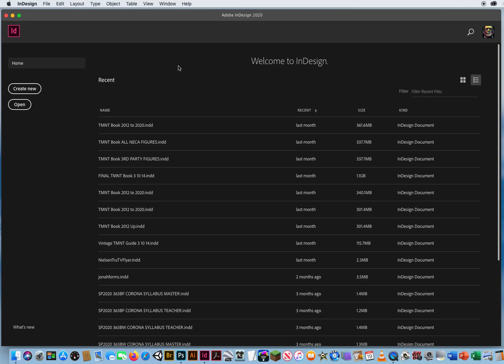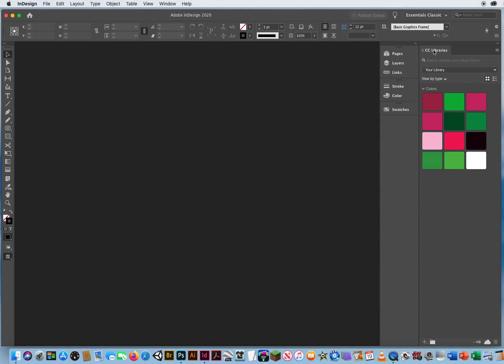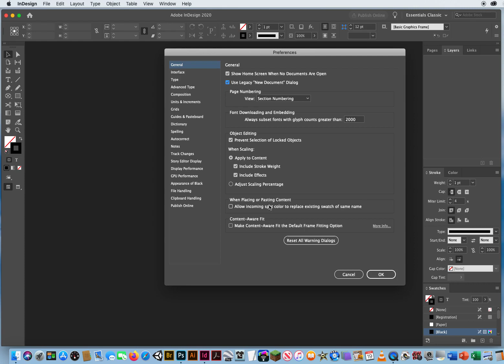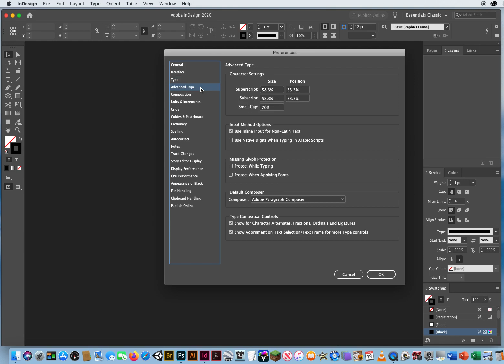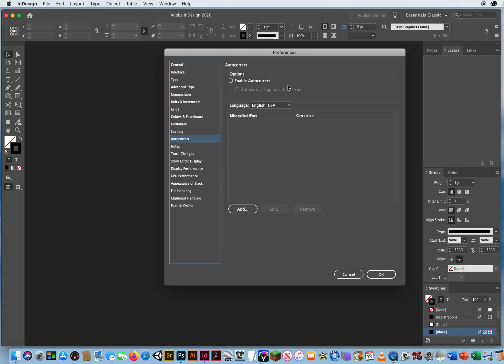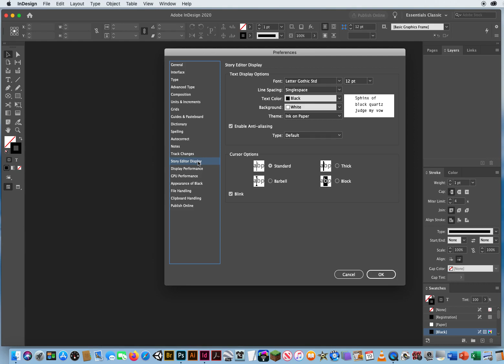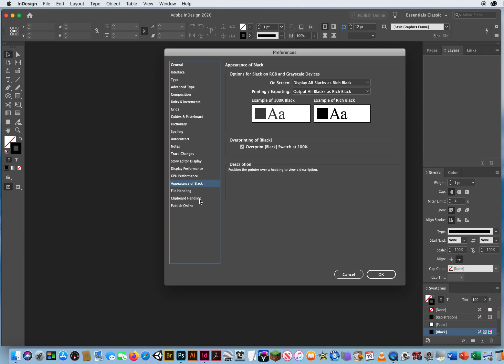An Introduction to the InDesign Preferences and Workspace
My Tutorial on how to set up your InDesign Preferences and Workspace to work more effectively in InDesign.